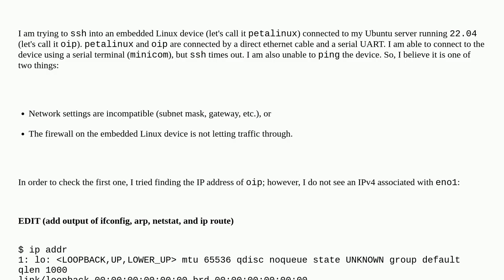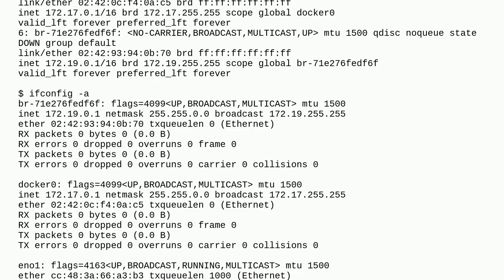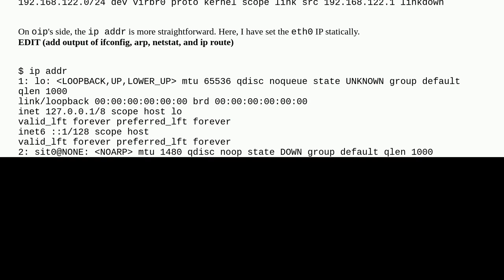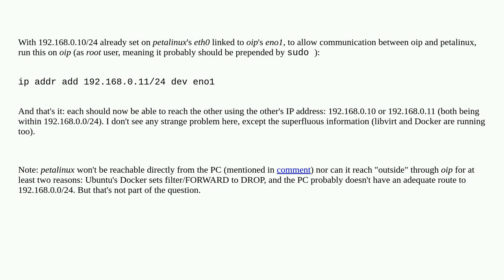Unix: Unable to ping or ssh into embedded Linux device: eno1 has no IPv4 address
Unable to ping or ssh into embedded Linux device: eno1 has no IPv4 address

A special thanks goes out to the awesome community

  embedded ssh ipv4 ping